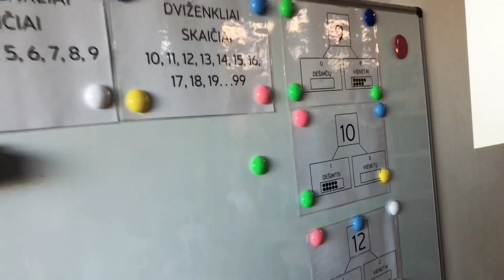Savaitės kadrai - Mokykla ir darželis HEROJUS Kaune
Kiekvieno vaiko ir mokytojo viduje slypi Herojus, tereikia tinkamos aplinkos bei įkvepiančio mentoriaus jam pasirodyti ir augti.